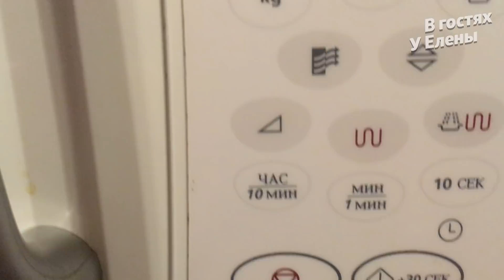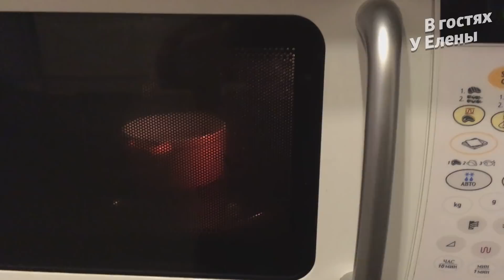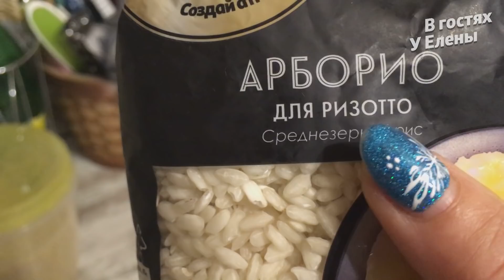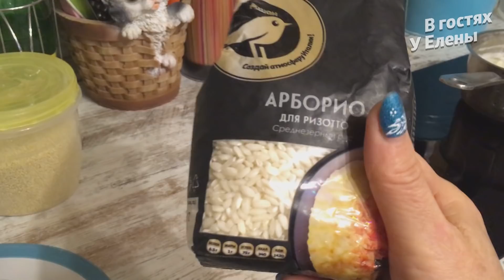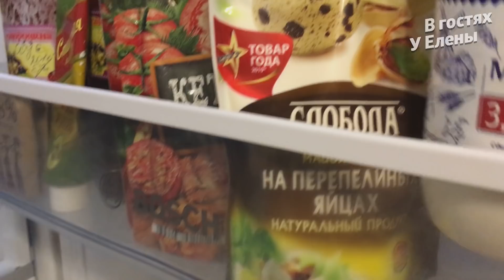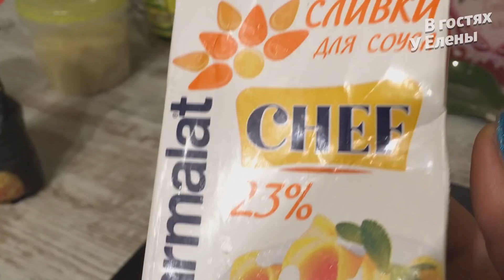НОВОГОДНЕЕ НАСТРОЕНИЕ! ЯИЧНИЦА В ЧАШКЕ. ЛЮБИМАЯ КАША. УТКА С ЛАПШОЙ.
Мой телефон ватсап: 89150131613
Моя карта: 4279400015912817